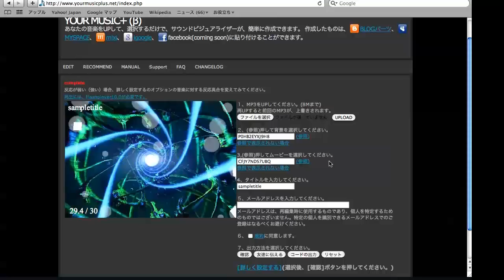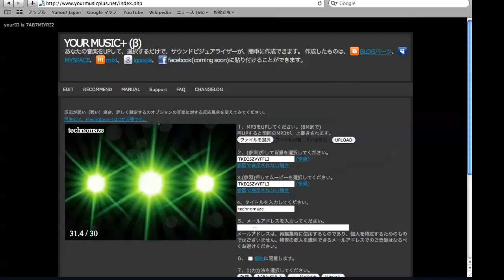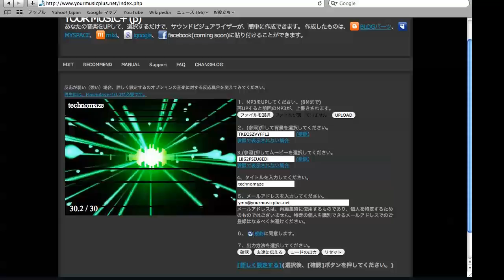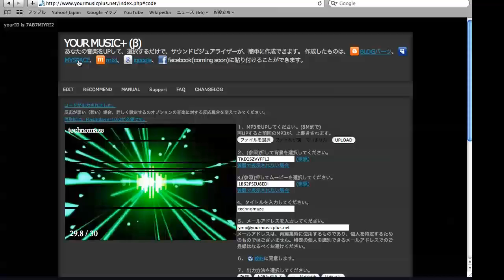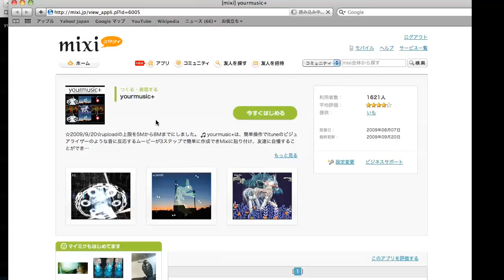web application [yourmusic+] intoroduction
webアプリのyourmusic+の紹介ビデオです。
yourmusic+は、あなたの音楽の音に反応したvisualizerを作成し
mixiアプリやblogパーツとして貼り付けられる、アプリケーションです。